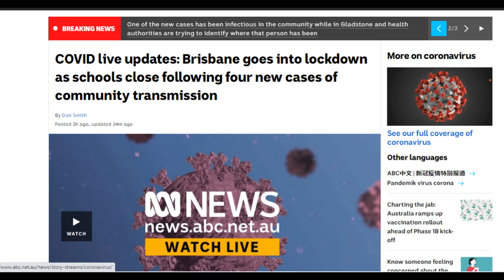neighbours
with a little understanding, we can make a perfect day

and in today's news:
local Brisbane father and bondi the cat rescuer, currently living next door, currently playing understudy, set to become next lord mayor, new premier of Queensland, and next prime minister of Australia

and after the break:
current lord mayor evades police capture and remains at large
current police commissioner set to react
current premier posts ad in personals column
pope mobile gets turbo charged and a new set of mag wheels

ding the bell, tell your friends, purchase your merchandise at the counter in the lobby" ... lol
that's obviously a joke. obviously some people don't get it.
im cool with it,
i mean look at ewetubes, bitch shute, all of it.
it's all a joke ,  all of it.

listen do dah do, do you want to know a secret, i promise not to tell